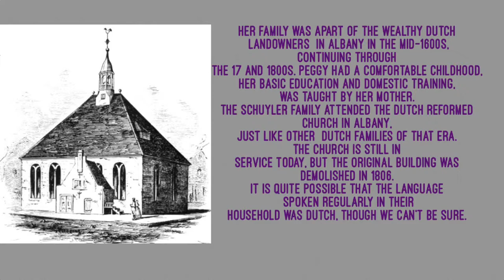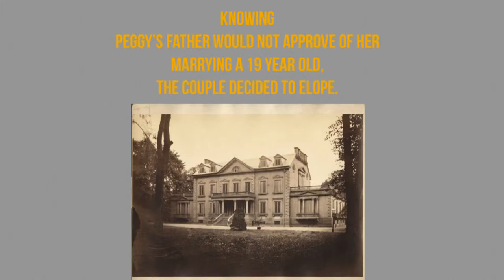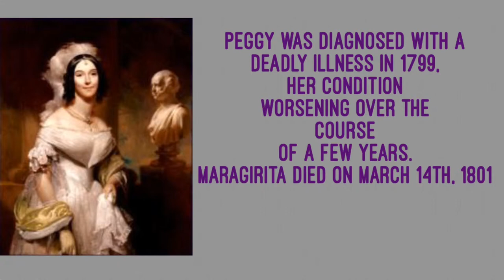The Women Of Hamilton: Margarita “Peggy” Schuyler Van Rensselaer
Hey! Here is part 2 of my “Women of Hamilton” series.

Sorry it’s is short, but Peggy died extremely young in her early to mid 40s, so not much is known about her.

Sorry for all the spelling errors, and those weird noises that randomly come up. It got a tad messed up I’m editing.

Should I do Anjelica or Maria next?